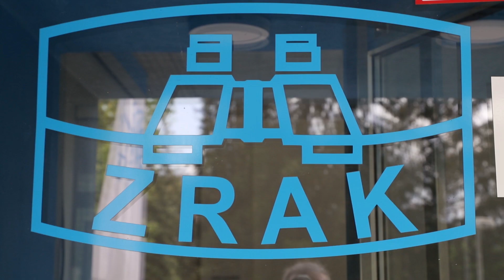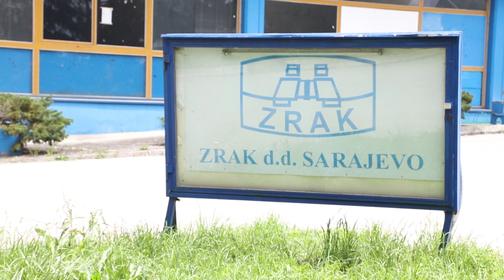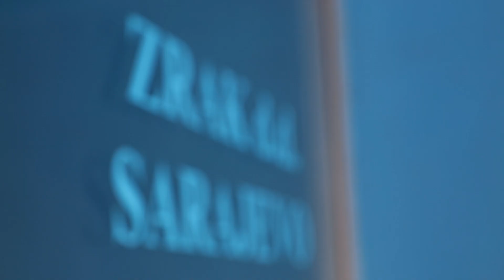EKSKLUZIVNO IZ ZRAK-a: Direktor otkrio ko ga je nazvao neotesankom i šta zanima policiju